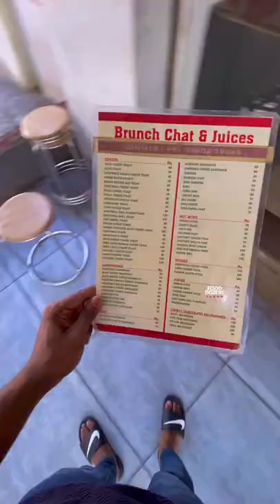MURUKUU sandwich le cheese 🧀 worst baa neega ⭕️😂